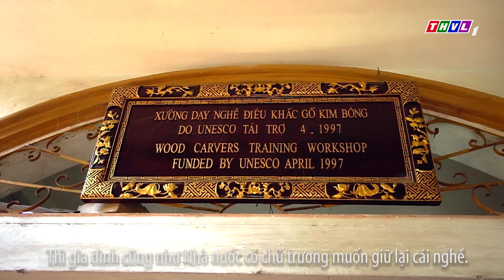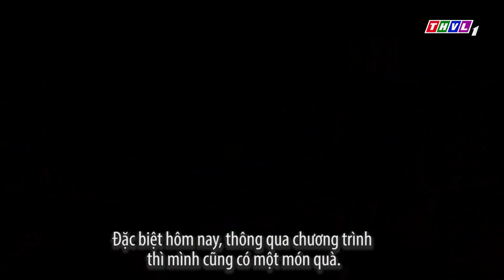THVL | Hành trình văn hóa Việt - Tập 25: Làng mộc Kim Bồng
Những cuộc gặp gỡ bất ngờ, những hành trình thú vị, những trải nghiệm sâu sắc, những nét đẹp văn hóa đỉnh cao. Hãy đến với Hành trình văn hóa Việt lúc 19h50 Thứ Bảy hàng tuần trên kênh THVL1.